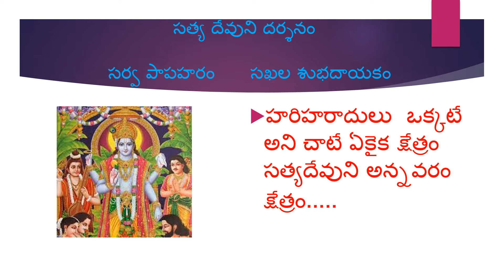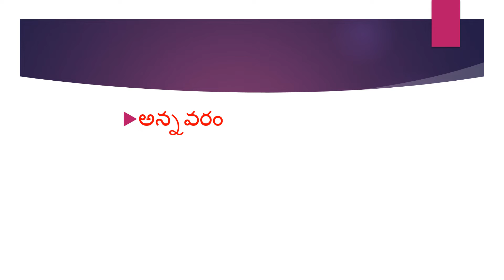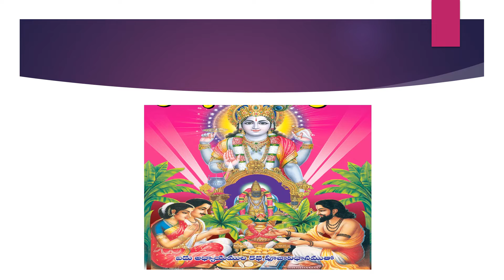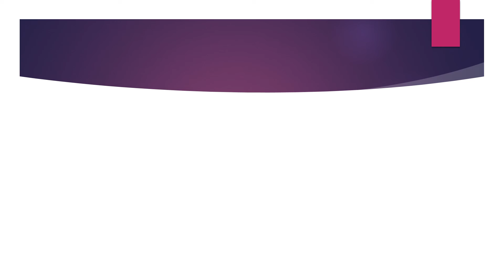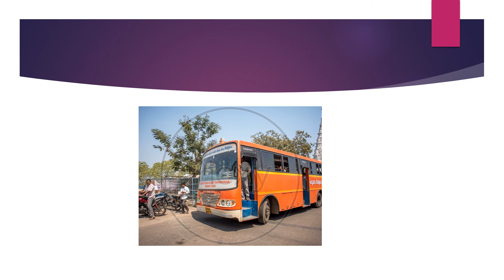ANNAVARAM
about annavaram
about satyadeva
about satyanarayana swamy
study with padmalatha